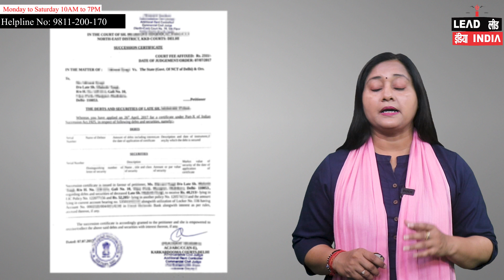How To Get Appointment On Compassionate Ground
About Video- In this video we will know the documentation Process Of appointment on Compassionate Ground

Lead India News,Hindi News,Latest News,Indian law,Lead India,How To Get Appointment On Compassionate Ground,Compassionate,Appointment On Compassionate,अनुकंपा नियुक्ति,अनुकंपा,request for appointment on compassionate ground,appointment,Scheme for Compassionate Appointment,leave encashment,Can compassionate appointment be rejected?,What is the priority of compassionate appointment